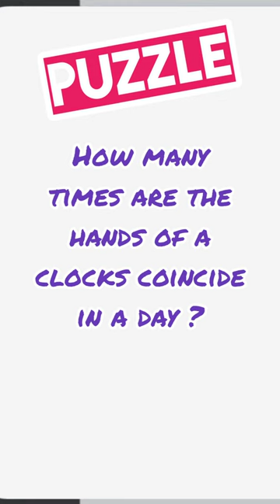Hour Hand and Minute Hand of a Clock Puzzle| Clock Quiz